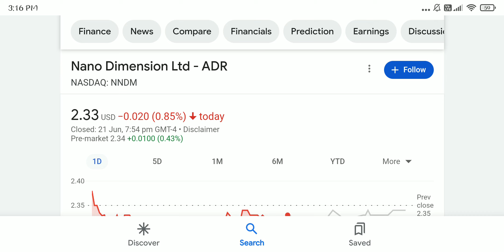NNDM Stock JUST Reported Postitive GAAP Eps - Nano Dimension Stock Is Running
nndm
This video looks at nano dimension stock on the chart and some recent news